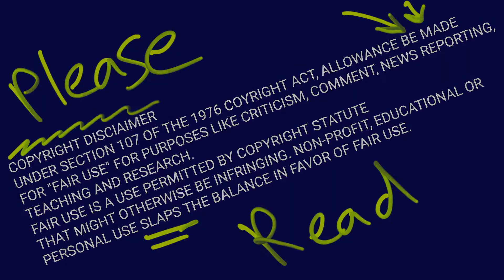What 1987s Moonstruck be all about?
Thanks for being a part of Crenshaw Castle.
Join us to discover new movies, old movies,
we love movies.

|+|x|+|x|+|x|+|x|+|x|+|x|+|x|+|x|+|x|+|x|+|x|+|

::::::::::::::::Today Breakdown::::::::::::::::

       Moonstruck from 1987

|+|x|+|x|+|x|+|x|+|x|+|x|+|x|+|x|+|x|+|x|+|x|+|

                Crenshaw Castle
                    Season 2
                 "70s and 80s"
                      02%

|+|x|+|x|+|x|+|x|+|x|+|x|+|x|+|x|+|x|+|x|+|x|+|

copyrights act 1976, allowance be made for fair
use for purposes like criticism, comment,
newspaper reporting, teachers, and research.
use statute that might otherwise be infringing.
Non-profit, educational or personal use slaps